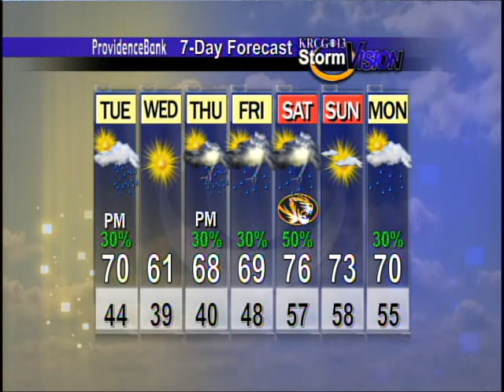Mid-Missouri Weather (10/09): Back To The 70s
Zac Evans' forecast for October 9th.